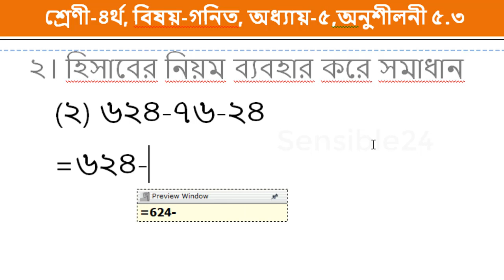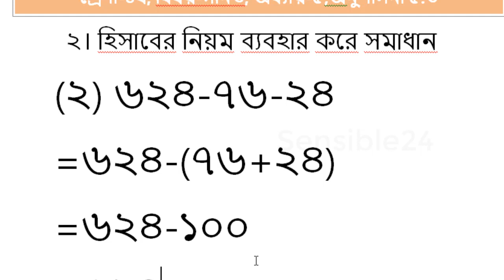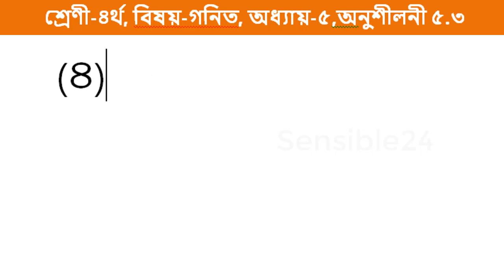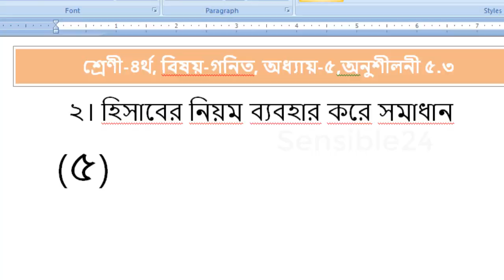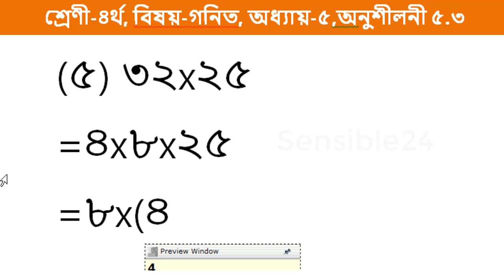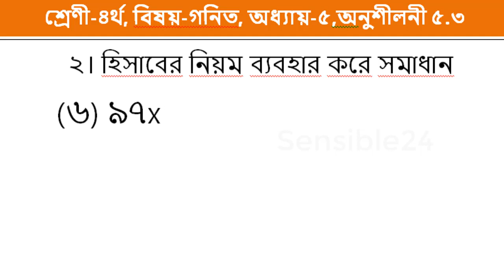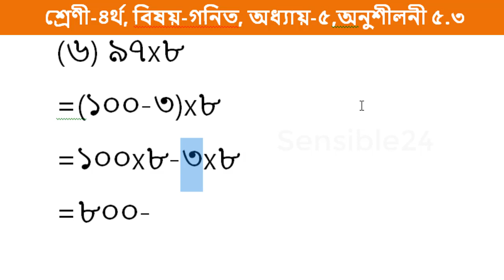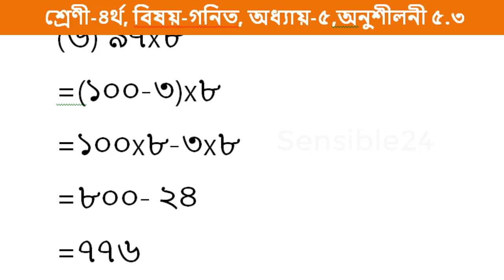Math class 4 | চতুর্থ শ্রেণী | প্রাথমিক গণিত | অধ্যায় ৫ | অনুশীলণী ৫.৩ এর সহজ সমাধান | পার্ট ২